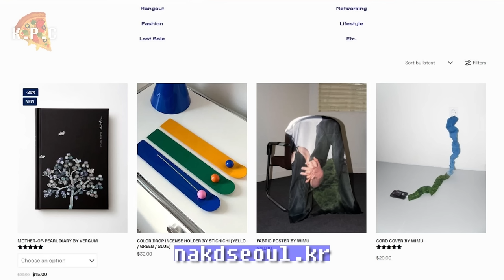Korea's Luxury Craze & Obsession: Why & How?🥇👜 | Korean Pizza Club | EP.8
🎤 Host: David Kim @justdavid_92
👫 Guests: Anna Lee @jyannalee / Soobin @Soobeanie_/ Kelsey @kelseyjeong_98
👍 Follow K.P.C on social media 👍
🎧Tune in on other Podcast Platforms 🎧
😇 Please support the podcast so it can keep on going!
Donations are used for labor costs, guest fees, execution budget, and better equipment :)

Timestamps
00:00 Teaser
0:58 introductions
2:28 start
2:58 stats
4:17  korean luxury brands craze
9:10 fashion aspect
15:20 open runs, reselling, system of buying from luxury brands
19:40 is buying from these brands worth the money?
21:50 korea vs global consumer behaviour
26:04 effects on the younger generation
30:58 celebrities brand ambassadors and kpop influence
37:21 reality check
38:48 lower/working class consumerism of luxury brands
40:01 luxury cars and the mindset surrounding it
42:30 online shopping impact on luxury consumerism
45:35 final message on luxury brands and consumerism
48:26 ending message